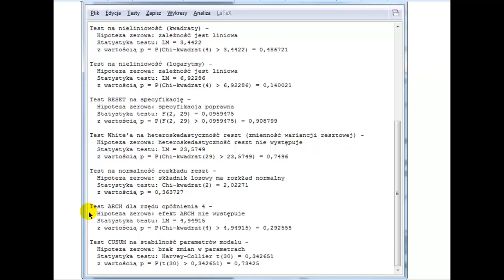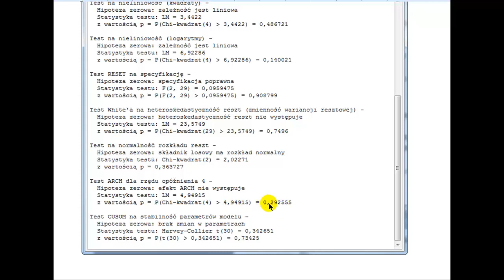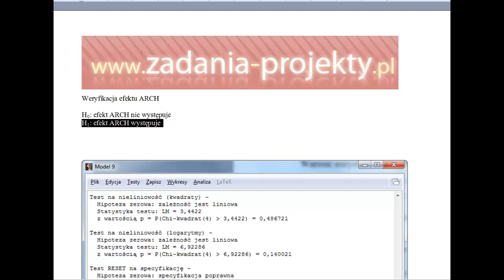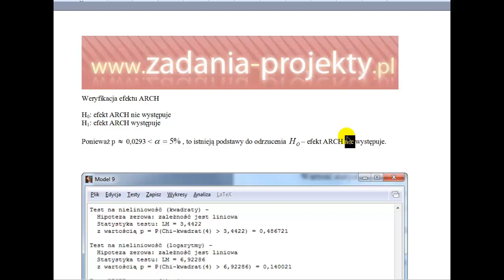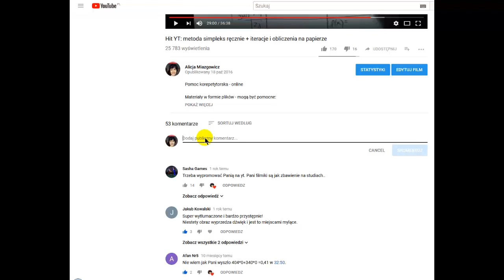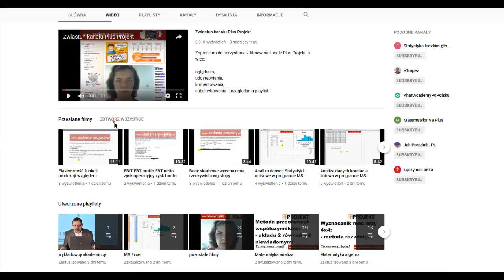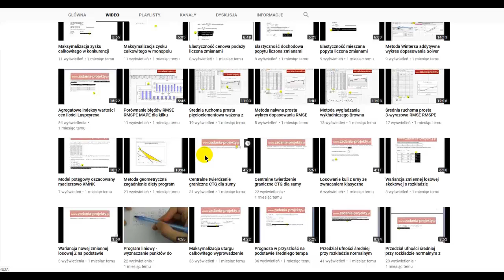Weryfikacja - test efektu ARCH w Gretlu na podstawie wartości p i poziomu istotności alfa 0,05